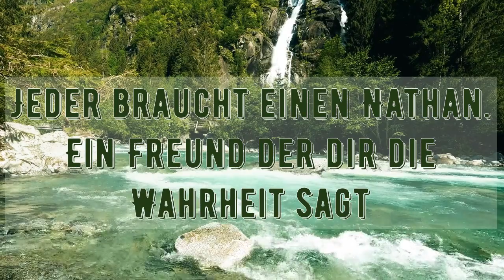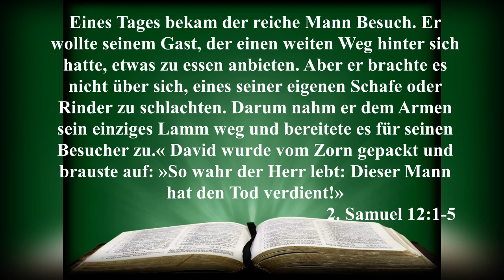Ein Freund, der dir die Wahrheit sagt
«Der Herr sandte den Propheten Nathan zu David. Als Nathan vor dem König stand, sagte er zu ihm: »Ich muss dir etwas erzählen: Ein reicher und ein armer Mann lebten in derselben Stadt. Der Reiche hatte sehr viele Schafe und Rinder, der Arme aber besaß nichts außer einem kleinen Lamm, das er erworben hatte. Er versorgte es liebevoll und zog es zusammen mit seinen Kindern groß. Es durfte sogar aus seinem Teller essen und aus seinem Becher trinken, und nachts schlief es in seinen Armen. Es war für ihn wie eine Tochter. Eines Tages bekam der reiche Mann Besuch. Er wollte seinem Gast, der einen weiten Weg hinter sich hatte, etwas zu essen anbieten. Aber er brachte es nicht über sich, eines seiner eigenen Schafe oder Rinder zu schlachten. Darum nahm er dem Armen sein einziges Lamm weg und bereitete es für seinen Besucher zu.« David wurde vom Zorn gepackt und brauste auf: »So wahr der Herr lebt: Dieser Mann hat den Tod verdient!»
2. Samuel 12:1-5 HFA

«Da bekannte David: »Ich habe gegen den Herrn gesündigt.« Nathan erwiderte: »Der Herr hat dir vergeben, du wirst nicht sterben.»
2. Samuel 12:13 HFA